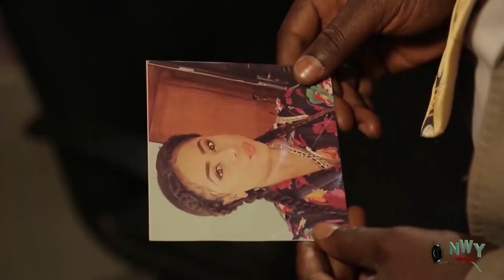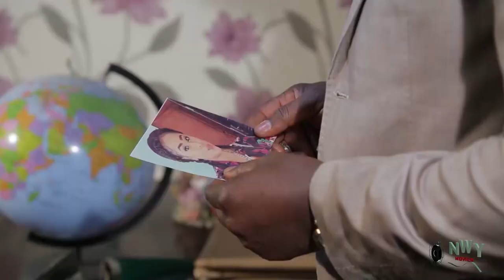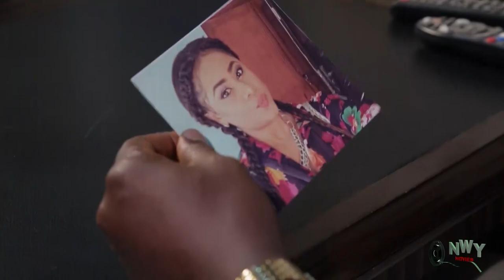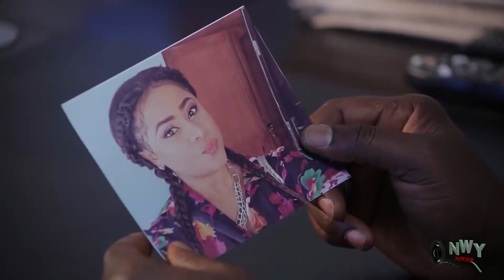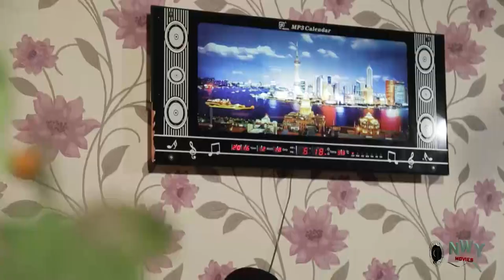Evil Sister In-Law Season 1&2 - (Chioma Chukwuka & Ugezu J Ugezu) 2019 Latest Nigerian Movie